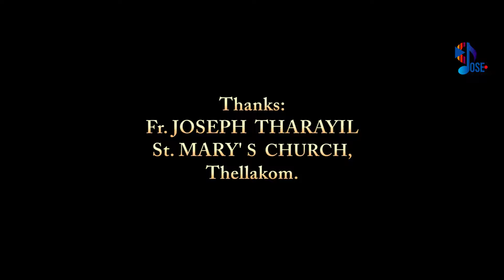PARISHUDHAN PARISHUDHAN DAIVAM PARISHUDHAN.ദിവ്യബലി ഗാനങ്ങൾ.MALAYALAM HOLY MASS SONG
Special Thanks : Fr : JOSHY PUTHUPARAMBIL
ദിവ്യബലി ഗാനങ്ങൾ
MALAYALAM LATIN HOLY MASS TRADITIONAL SONG
SINGERS : GOPAN PANACHIKAD & CHORUS
ORCHESTRATION ; MATHEWS P JOHN
MIX & MASTER ; BINU JOSE SYMPHONY DIGITALS

Credit : Logo By JOSO Designs USA
Ⓟ & ©️ : 2022, Jose creations
FOR KARAOKE PLS CONTACT
JOSE SOUNDS KOTTAYAM & USA
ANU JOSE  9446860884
ANTI-PIRACY WARNING

Veendum Oru Baliyarppana MALAYALAM CHRISTIAN SONG